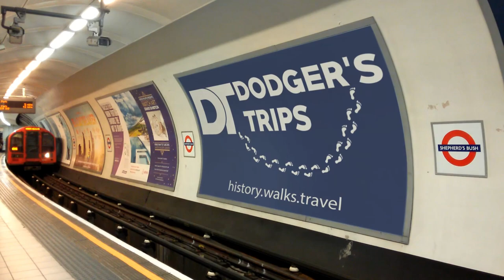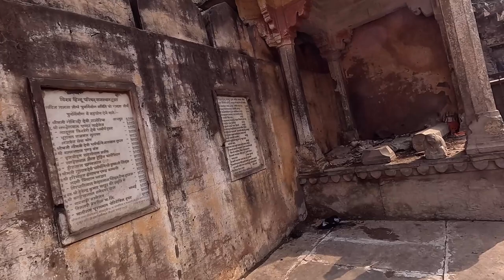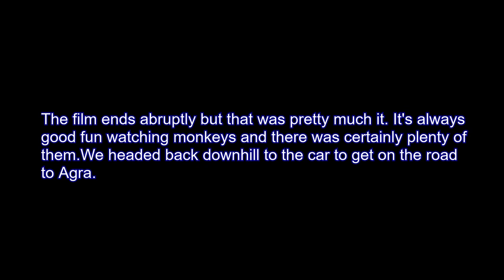JAIPUR Monkey Temple - Galta Ji - INDIA 🇮🇳 | Dodger's Trips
Up in the hills outside of Jaipur we vlog our visit to the monkey temple. Jaipur is one of the world's best travel destinations and this temple is on a lot of tourists' list of things to see. Join us. Will you?

Chapters:
00:00 Introduction
02:40 Monkeys
06:00 Inside Temple
14:34 Closing Thoughts

I would really like to hear from everybody. I read and acknowledge every single comment.

© Dodger's Trips